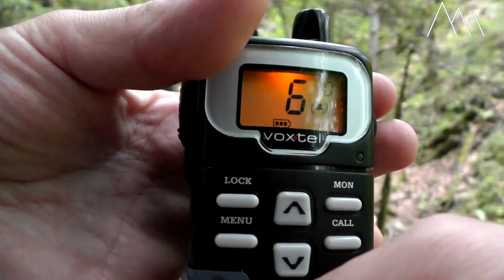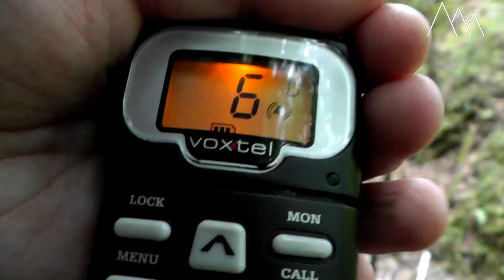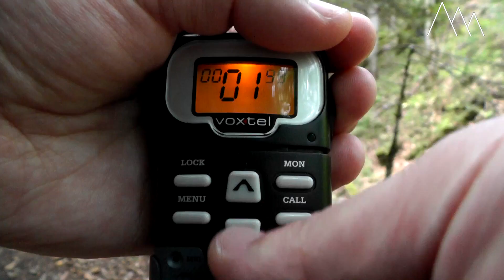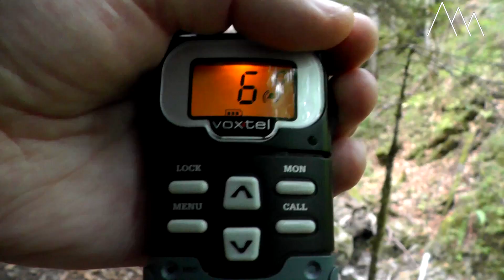📟 ОБЗОР радиостанций Voxtel MR850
Обзор PMR-радиостанций Voxtel MR850.

Друзья! В комментариях мне часто задают вопросы, ответы на которые требуют времени. Например, консультации по работе с навигаторами, рациями, просьбы выложить трек маршрута и прочее.